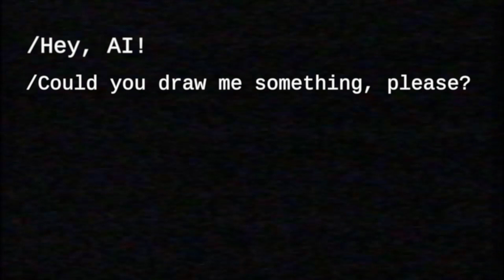I asked AI to Draw DC Comics insane smiling. Artificial Intelligence ART.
In this video I asked AI to Draw DC Comics insane smiling. Artificial Intelligence ART.